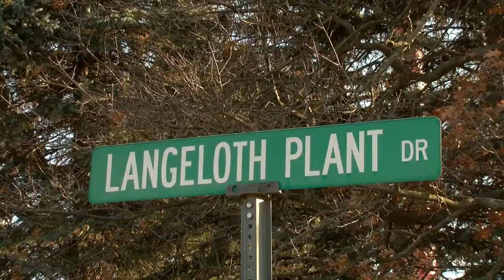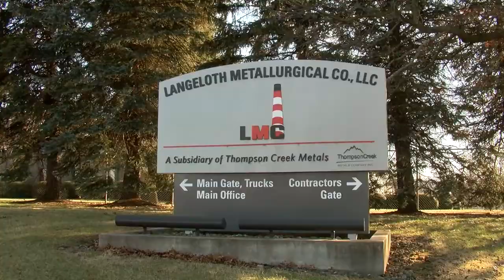State Representative Wants To Help End Langeloth Metallurgical Plant Strike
More than 80 union members have been on strike over seniority since September. They have been on-and-off negotiating with the Langeloth Metallurgical Plant in Washington County, but now they have a new pillar of support. Pennsylvania State Representative Jason Ortitay has spoken out to help end the strike. FULL STORY

Reporter: Gage Goulding
Videographer: Gage Goulding
Editor: Sarah Young
Air Date: January 7, 2020
Program: News9 at 10 on FOX9
Station: WTOV-TV